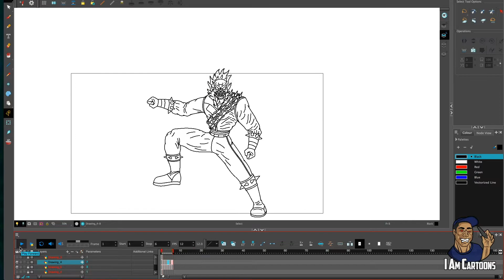HOW TO DRAW: GHOST RIDER PT 3